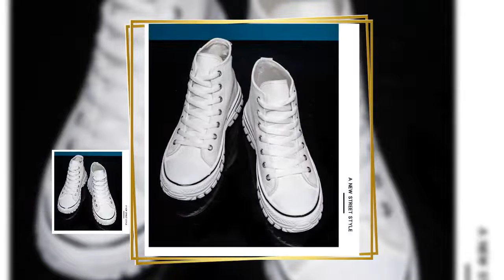Fashion Men's Canvas Shoes High Top Flat Sneakers Brand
Brand Name: LEOSOXS Upper Material: Canvas Shoes Type: Loafers Origin: CN(Origin) Season: Spring/Autumn Item Type: casual shoes Outsole Material: Rubber Closure Type: Lace-up Fit: Fits true to size, take your normal size Pattern Type: Solid Department Name: Adult Feature: Breathable Feature: Height Increasing Feature: Massage Feature: waterproof Feature: Sweat-Absorbant Feature: Light Feature: Hard-Wearing Feature: Anti-Odor Insole Material: EVA Lining Material: Canvas Model Number: Men's White Canvas Casual Shoes